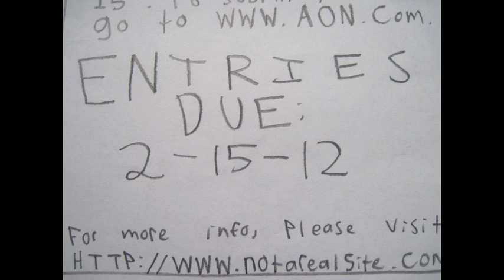Haru and Taro's Big Project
Winner of the Secondary Animation category for the 3rd Annual Canyons District Film Festival!